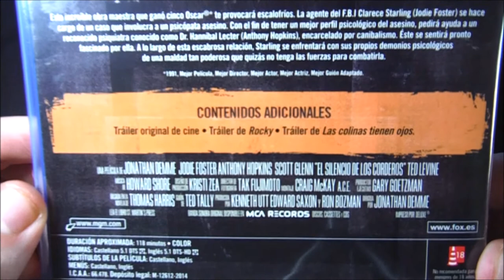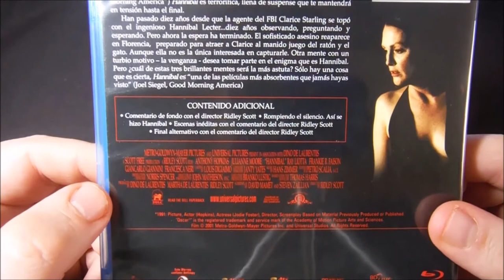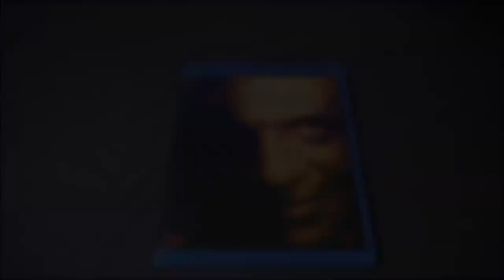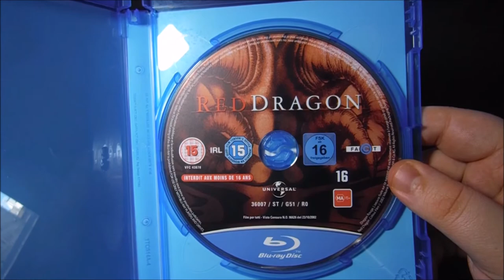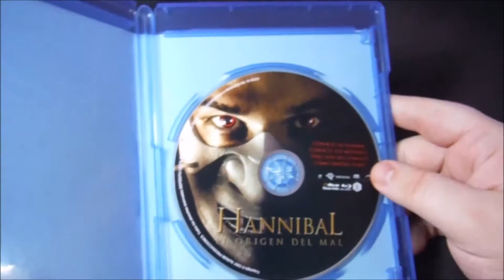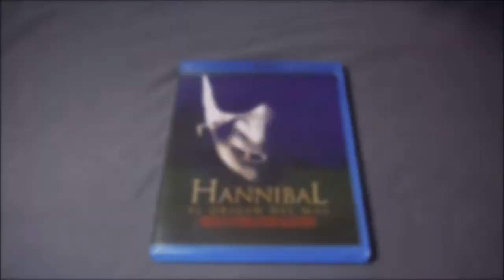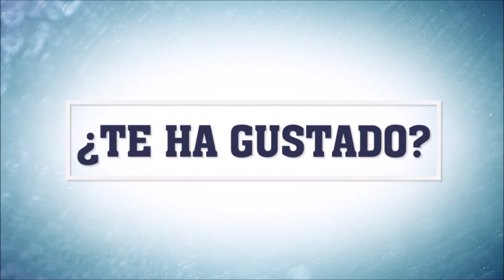UNBOX - Saga Hannibal.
TITULO: UNBOX - Saga Hannibal.